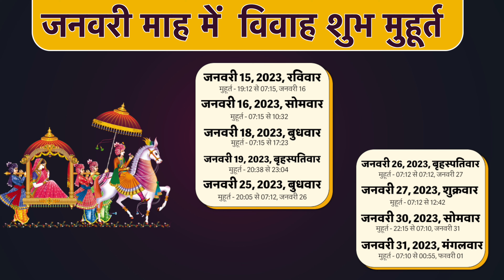शुभ मुहूर्त जनवरी 2023 || Shubh Muhurat January 2023 || Saral Astrology || Rajat Singal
For Astrology Course & Consultation, Feel free to connect on

The views presented in the video are personal. I neither intend to blame anyone nor does anyone need to agree with this. Video doesn't intend to hurt anyone's religious or other sentiments. Use your intelligence while watching the video.

Thanks for your valuable time watching SARALASTROLOGY!